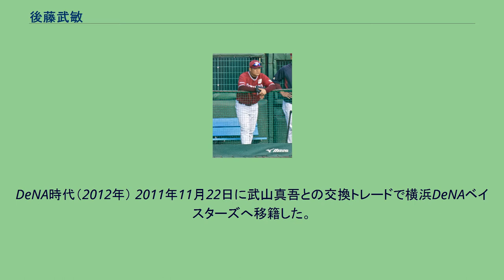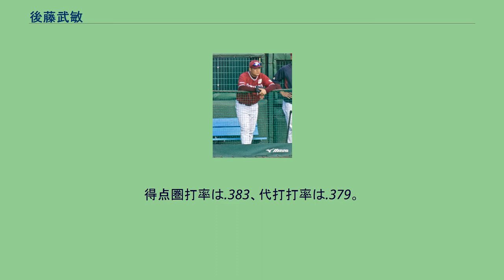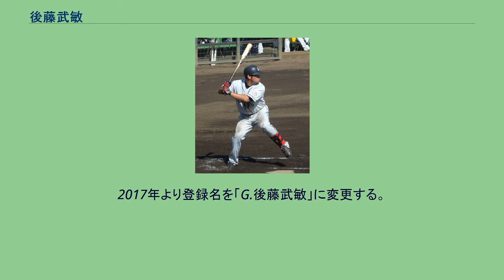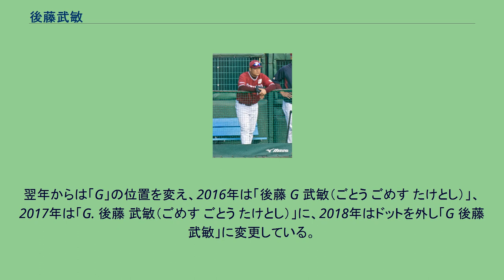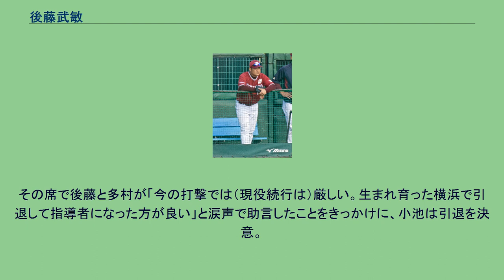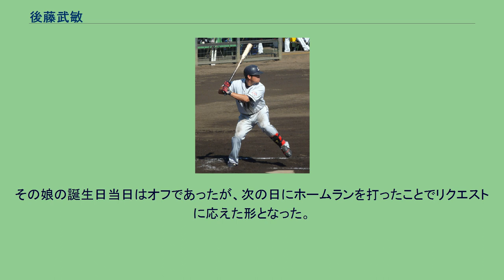後藤武敏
後藤 武敏（ごとう たけとし、1980年6月5日 - ）は、静岡県浜松市中区出身の元プロ野球選手（内野手、外野手）。
右投右打。
現在は東北楽天ゴールデンイーグルスの育成総合兼打撃コーチを務めている。
愛称は「ゴメス」など（後述）。
中学校時代にはシニアリーグの「浜松シニア」に所属し、チームメイトで１年後輩の野久保直樹らと共に全国大会で準優勝している。
横浜高等学校では、1年生時からベンチ入りし、第78回全国高等学校野球選手権大会では、3回戦の9回に代打で起用され安打を放った。
1998年、松坂大輔、小池正晃、小山良男らと共に第70回選抜高等学校野球大会に出場し全国制覇を果たすと、第80回全国高等学校野球選手権大会に主に3番打者として出場し、準々決勝では上重聡、平石洋介らを擁するPL学園、準決勝では寺本四郎を擁する明徳義塾高校、決勝では吉見太一を擁する京都成章高校に勝利し、春夏連覇を果たした。
かながわ・ゆめ国体も制覇。
高校の2年先輩に松井光介、阿部真宏（大学、西武でも同僚）が、1年先輩には俳優の上地雄輔がいる。
法政大学では東京六大学野球連盟2年春のリーグ戦で打率.445・2本塁打・14打点で三冠王を達成し優勝に貢献。
前年には大学先輩の廣瀬純が三冠王に輝いており、史上初めて同一チームから2年続けて三冠王を輩出した。
続く2年秋のリーグ戦でも首位打者となり、長崎慶一（法大）、広沢克己（明大）に次ぐ史上3人目の2季連続首位打者であり、以降に達成した選手はいない。
ちなみに首位打者2回も9人目の最多記録で、のちに鳥谷敬（早大）、大引啓次（法大）、小野寺和也（慶大）が達成している（2021年現在）。
なお卒業はしておらず2014年迄通信教育課程で籍を暫く置いていたものの、2015年度の学費を払い忘れて除籍になったという。
4年秋の早大3回戦の9回に、早大先発の和田毅から三振を喫したが、これが和田のリーグ戦通算444個目の奪三振となり、六大学記録を献上した。
リーグ通算73試合出場、258打数79安打、打率.306・8本塁打・52打点でベストナイン3回（一塁手2、三塁手で1回）。
山中正竹が指揮を執る第1回世界大学野球選手権日本代表にも同僚の土居龍太郎・河野友軌と、のちに西武ライオンズで同期入団となる長田秀一郎・小野寺力と共に選出され、3位入賞に貢献。
2002年11月20日に行われたプロ野球ドラフト会議で、西武ライオンズに自由獲得枠で入団。
当時のスカウトの評価は「足は遅いけど、打撃はいい」であった。
西武時代 2003年は故障で開幕に間に合わなかったアレックス・カブレラに代わり開幕戦で新人ながら4番打者に抜擢。
開幕4番は新人としては1959年の桑田武以来44年ぶりの出来事であった。
前半は打率3割を超え、手首の強さを生かした打撃でクリーンナップに座った。
後半に失速したが、101試合で11本塁打と新人ながら活躍した。
2004年は5番・一塁手で2年連続の開幕スタメンに起用されるものの、故障の影響や貝塚政秀の台頭で出番は少なく、打率1割台と低迷した。
2005年はホセ・フェルナンデスの開幕出遅れでチャンスが巡ってきたが、それを生かせなかった。
しかし二軍では打率.362・58打点で二冠、出塁率.464・長打率.580を合わせて4冠を獲得、優秀選手を受賞した。
この成績にも関わらず、一軍には石井義人が首位打者に立つなど好調だったこともあり、なかなか昇格できず25試合・打率.205に留まり、8度の守備機会で4失策を喫した。
9月24日の対福岡ソフトバンクホークス戦で、三瀬幸司から人生初となる逆転サヨナラ適時打を放ち、チームの24年連続Aクラスを決定させた。
2006年は三塁手に中村剛也がレギュラーに定着したこともあり、初めて一軍出場が無かった。
二軍では本塁打がイースタン・リーグ6位の9本、長打率は5位の.447と快打を連発したが、昇格できなかった。
2007年は開幕一軍スタートだったがすぐに降格。
中村の不振で5月15日に再昇格したが、打率1割台と結果を残せなかった。
二軍では打率.325でチームトップの本塁打と打点を記録したにもかかわらず、この年も一軍...